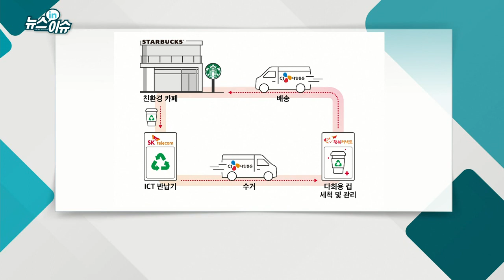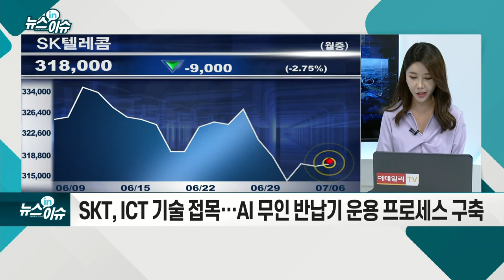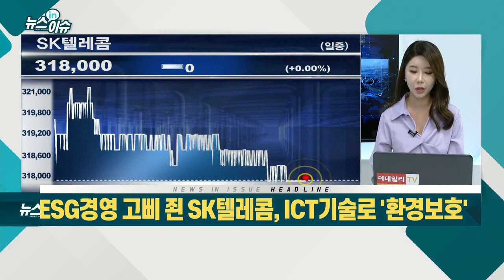ESG 경영 고삐 죈 SK텔레콤, ICT 기술로 `환경 보호`_기업IN이슈 (20210706)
SKT, 환경부-제주도-스타벅스 등 '에코제주 프로젝트' 총괄
- 스타벅스 4개 지점서 다회용컵 사용·반납 시스템 구축
- 제주도 지하수 오염·매립지 부족 문제 직면
- 플라스틱 감축 목표로 10월까지 제주 전 지점 반납기 설치
- SKT, ICT 기술 접목… AI 무인 반납기 운용 프로세스 구축
- SK ‘행복커넥트’ 통해 취업 취약계층 고용 창출도
- 유안타증권 “ESG 경영, SK의 포트폴리오 주요 관리 철학”